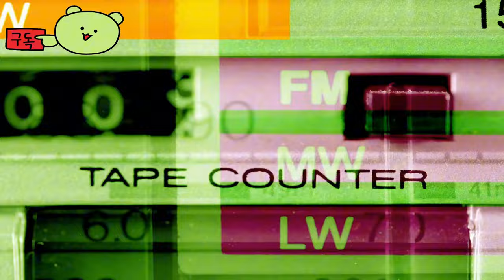마피아: 올드 컨트리 ( Mafia the Old Country ) 공식 공개 게임 영상 _Gamescom 2024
🎀Supported Languages

영어 ✔ ✔ ✔
프랑스 국민 ✔ ✔ ✔
이탈리아 사람 ✔  ✔
독일 사람 ✔ ✔ ✔
스페인어 - 스페인 ✔ ✔ ✔
체코 사람 ✔ ✔ ✔
일본어 ✔  ✔
한국인 ✔  ✔
광택 ✔  ✔
포르투갈어 - 브라질 ✔  ✔
러시아인 ✔ ✔ ✔
간체 중국어 ✔  ✔
스페인어 - 라틴 아메리카 ✔  ✔
중국어 번체 ✔  ✔

🕹️Game content
1900년대 시칠리아의 잔혹한 암흑가를 배경으로 한 냉혹한 폭도 이야기인 Mafia: The Old Country에서 조직범죄의 기원을 밝혀보세요. 2025년 출시 예정. 지금 위시리스트에 추가하세요.

⚡Game Developer
 Hangar 13